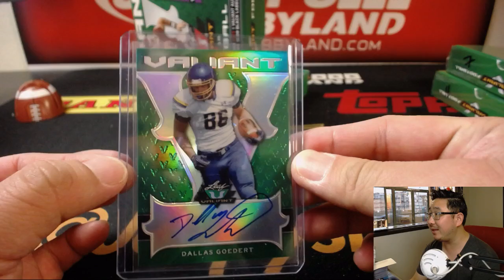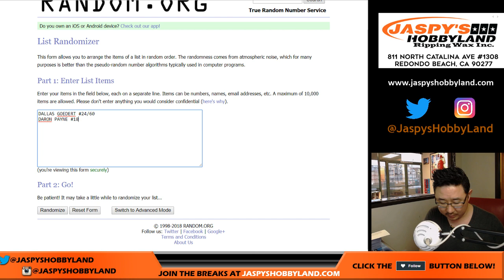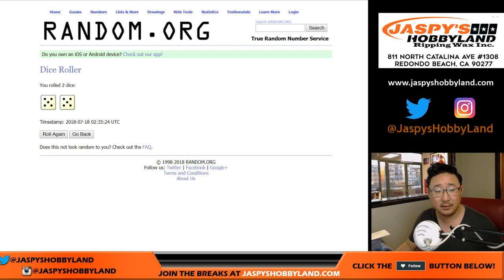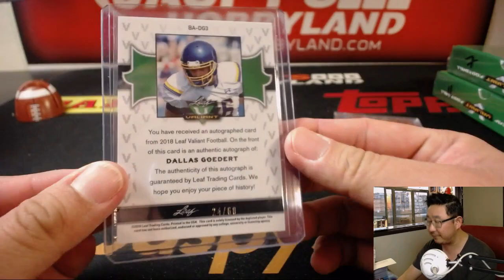Tu., 07/17/18 [1Box RH] #10 - 2018 Leaf VALIANT Football (NFL)